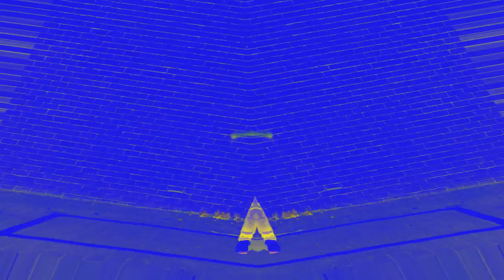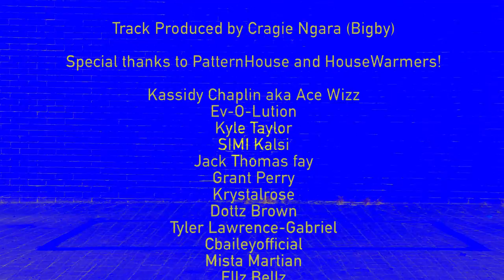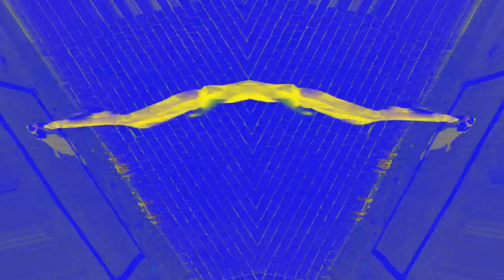Bigby - The Scene (Bux N Brown Remix)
Atlantic Jaxx Present Bigby - The Scene (Bux N Brown Remix) !